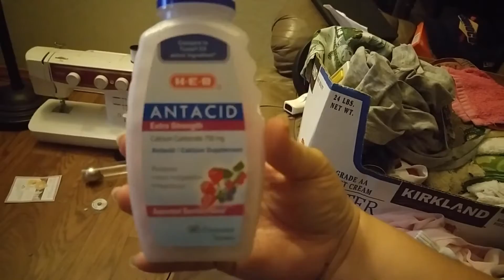Vlogmas Day 5 - Y Eran Mexicanos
Short DITL... cleaning, eating and continuing a family tradition for La Virgen de Guadalupe!

Hi! I'm a South Texas mom of 3 girls (Yvette, Eliada and Annaleah/10,5,2) and married to my AMAZING husband (Hubby). Join us for random vlogs, family outings, events, hauls, reviews, healthy lifestyle tips and more!